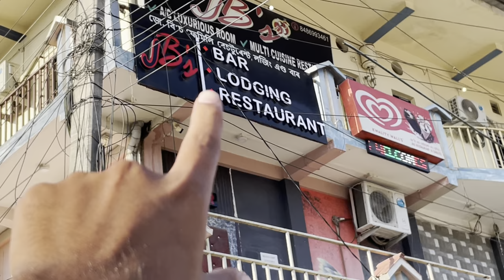হাহঁ কোমোৰা,গাহৰি মাংস/JB'S restaurant,Duliajan/Assamese food vlog/Dhruva j kalita